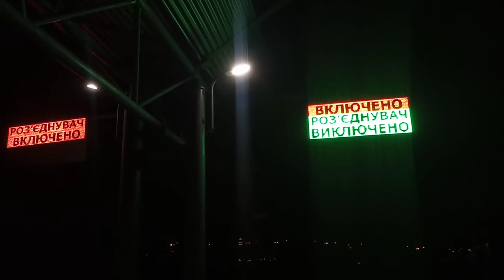2 в 1" разьединитель включен/выключен табло пригородных платформ Киев Пасс